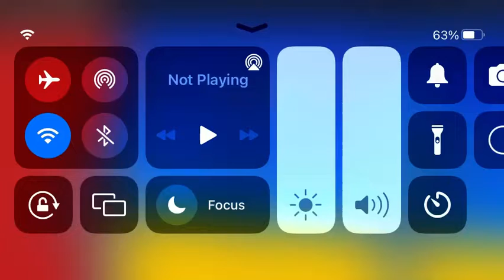Sapphire speedway zone by: Salvationinjesus9